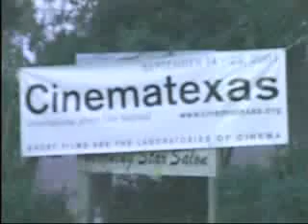Reel - Old, Austin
Reel of my editing work, from documentary and broadcast TV to indie film and promo.